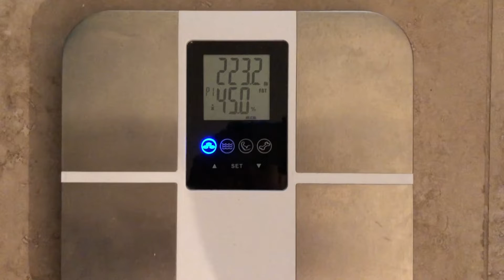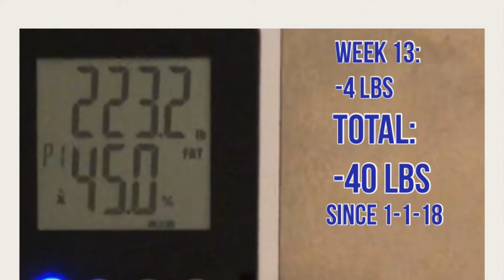WEIGHT LOSS ON KETO // THRIFT WITH ME // PHOTO SHOOT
Weight loss success still continuing on the keto diet in week 13. My niece and I go to a thrift store to find clothes. Thrift stores are great for someone losing a lot of weight so you don't have to keep spending money on smaller clothes. My niece does a photo shoot for me and I bring keto desserts to Easter lunch for my family to try.